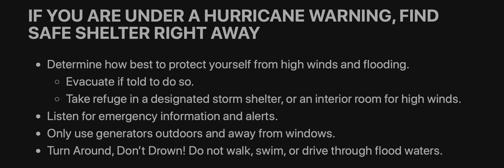Hurricane Warning - What Should You Do?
A discussion about what you should do in the event of a hurricane.